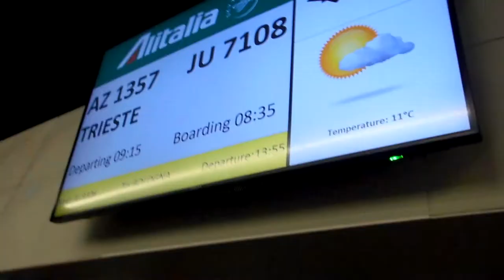LAST HOURS IN JORDAN!!! VLOG